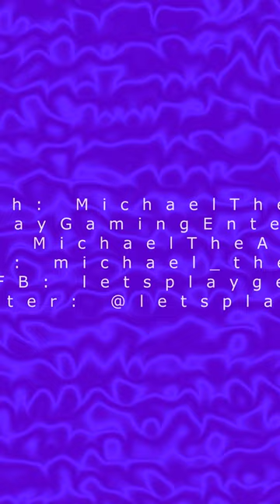HuntingSimulator2: Legendary Whitetail Deer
MichaelTheArch & Let's Play: Gaming Entertainment Presents: HuntingSimulator2: Legendary Whitetail Deer